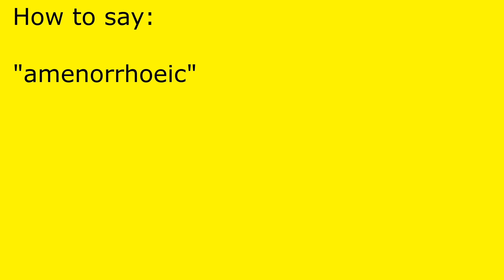How to pronounce amenorrhoeic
amenorrhoeic pronunciation.